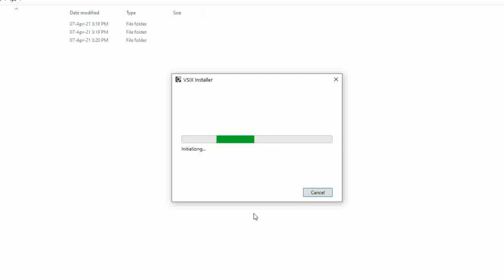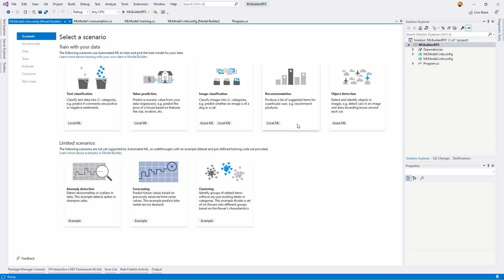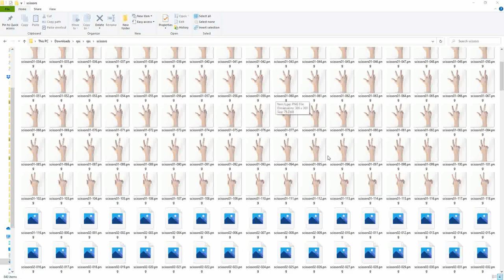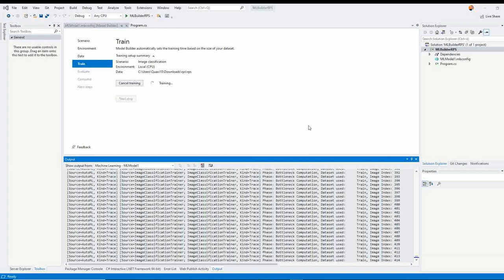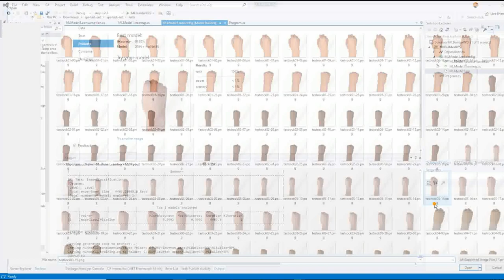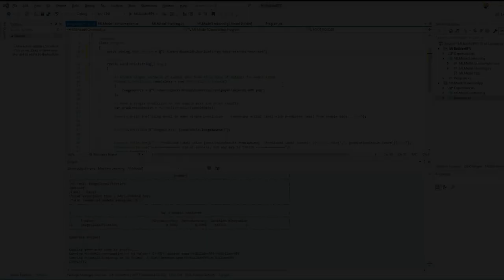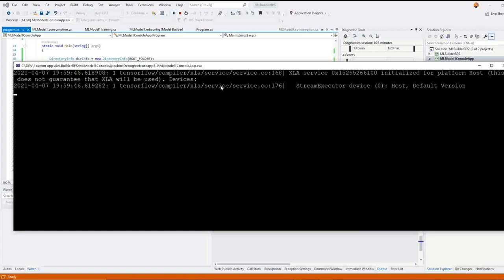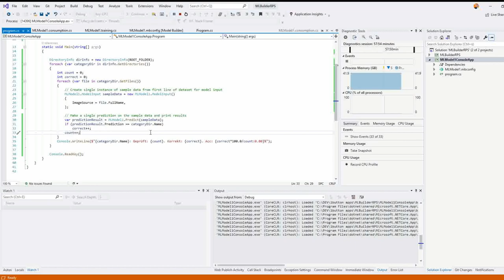Machine Learning mit C# - ML Builder Private Preview - mit Schere-Stein-Papier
Künstliche Intelligenz,  Deep Learning, Machine Learning, Neuronale Netze; Alles Schlagwörter mit viel Mathematik, komplexem Hintergrund und schwer zu lernen. Diesmal machen wir einen einfachen Blick in das komplexe Thema ohne irgendetwas davon zu hinterfragen was hier eigentlich passiert. AutoML mit ML.NET bzw. dem neuen ML Builder erlaubt jedem Machine Learning zu betreiben und zwar auf die einfachste Art und Weise!
Der neue ML Builder von Visual Studio erlaubt KI so zu betreiben, wie man es sich vorstellt: Nach dem Motto: Hier sind Daten; Lerne! (was und wie auch immer)